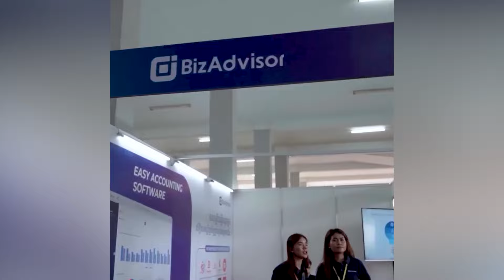មកស្គាល់កំពូលឡានទាំង៣ ដែលច្នៃដោយស្តេចកែឡាន Arika Nakai